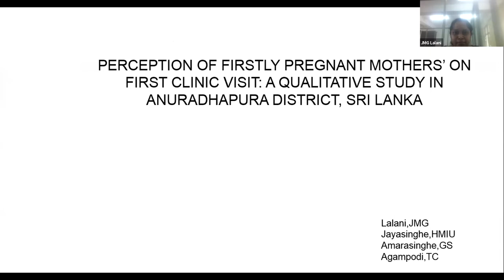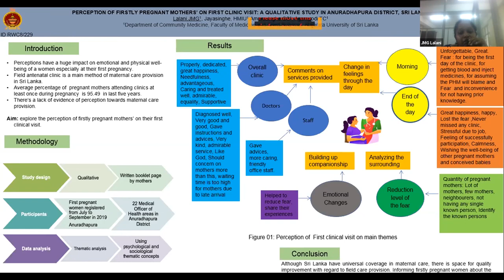APACPH Conference Oral Presentation Lalani JMG RWC8 229